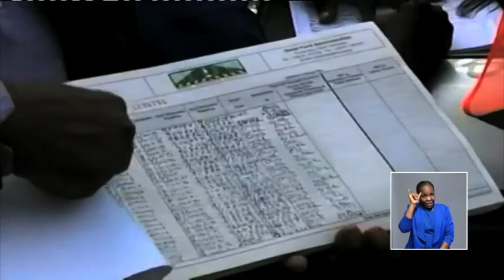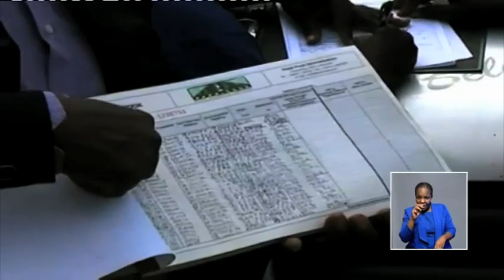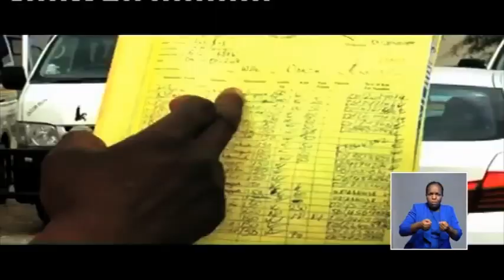INTERVIEW| NABTA's Pendapala Nakathingo on urgent release to situation facing transport sector- NBC